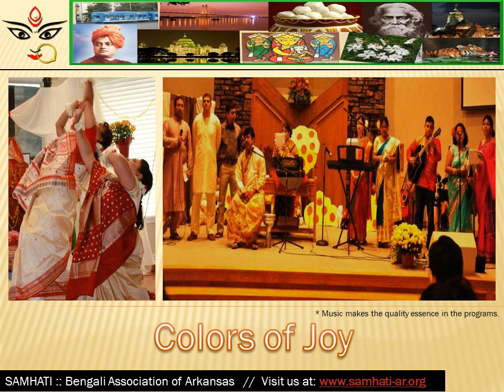2013 Autumnal Durga Puja :: SAMHATI Bengali Association of Arkansas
2013 Autumnal Durga Puja :: SAMHATI Bengali Association of Arkansas